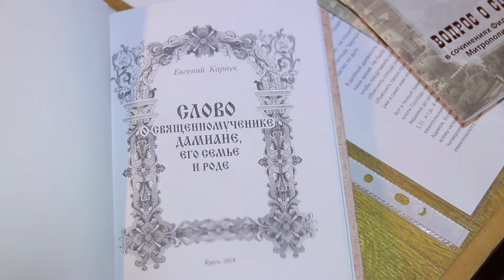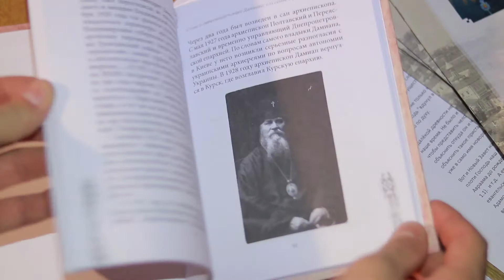Презентация книг Историко-архивной комиссии